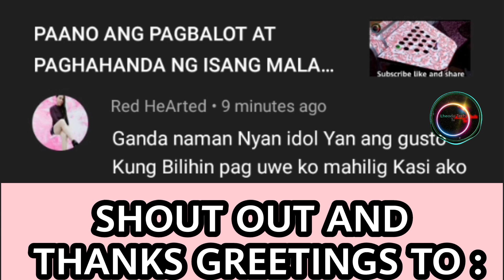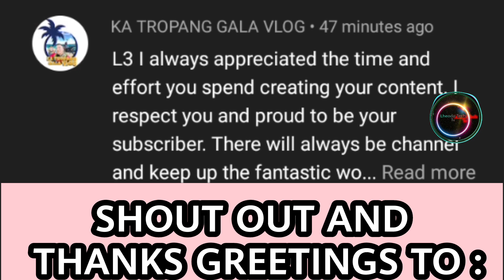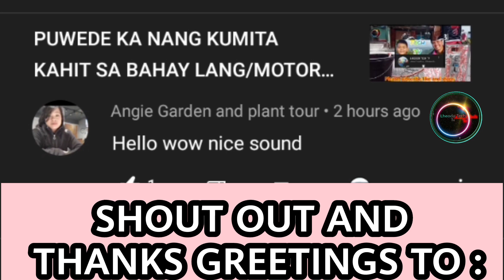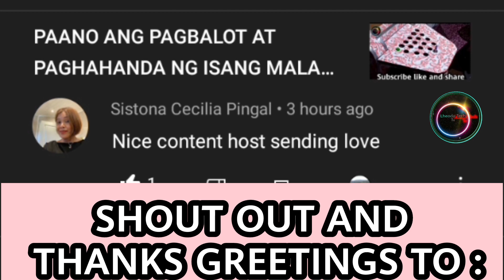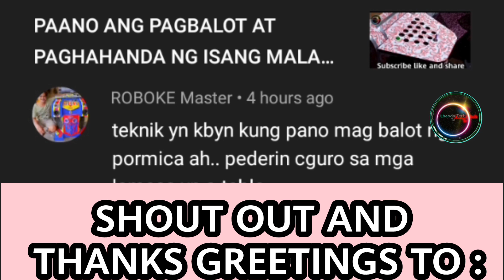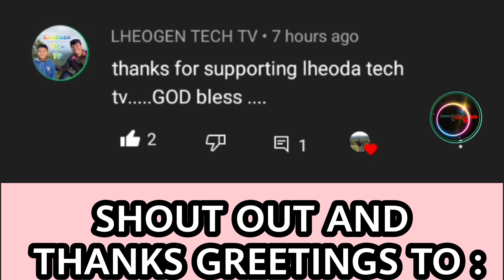HOW TO BENDING PVC PIPE WITHOUT SAND? 90 DEGREES @Lheoda Tech Tv